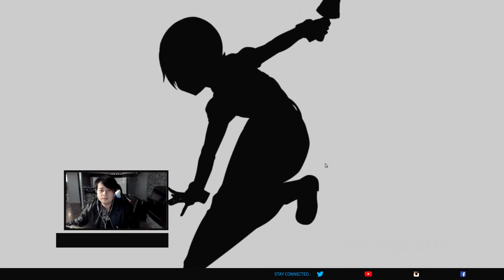BEST CHARACTER - 44x Administrator FREE Scouts | Sword Art Online: Alicization RS [SAOARS]